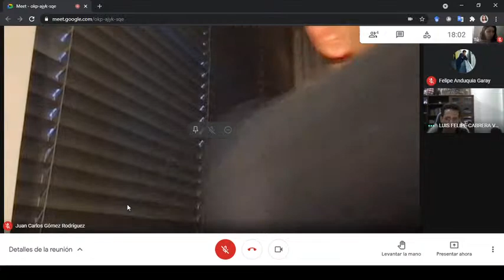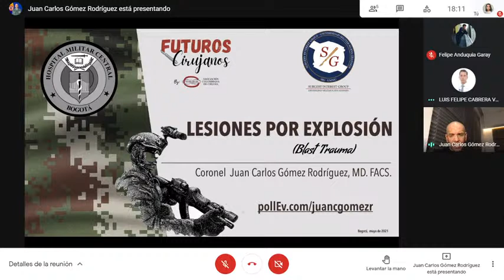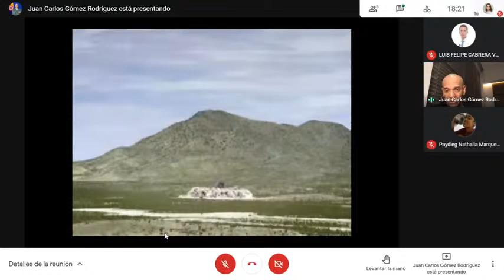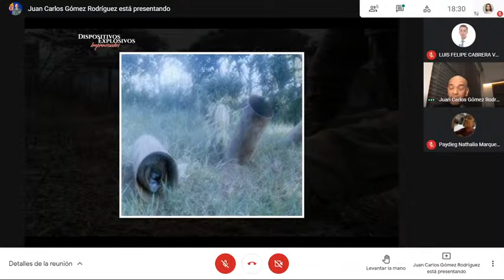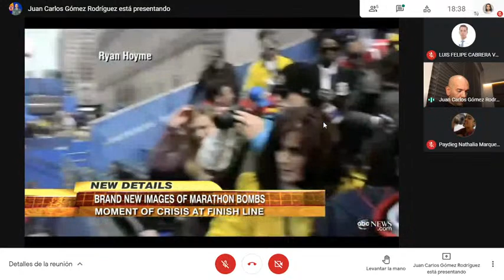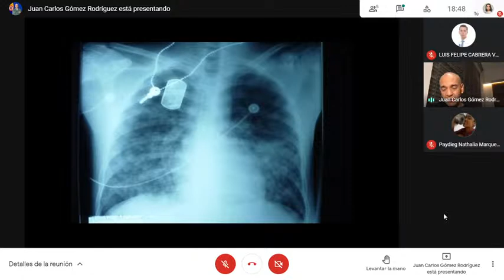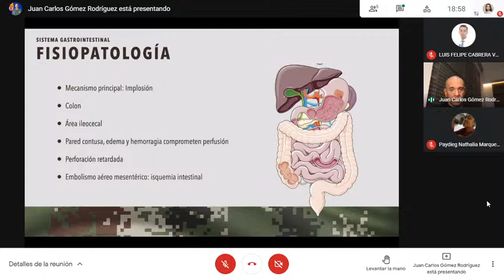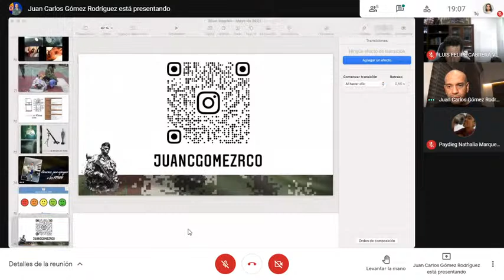Blast trauma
Presentado por:
Coronel Juan Carlos Gómez MD
Cirujano general - Hospital Militar Central
Fellow cirugía vascular y angiología - Hospital Militar Central

Capítulo Futuros Cirujanos - Asociación Colombiana de Cirugía.